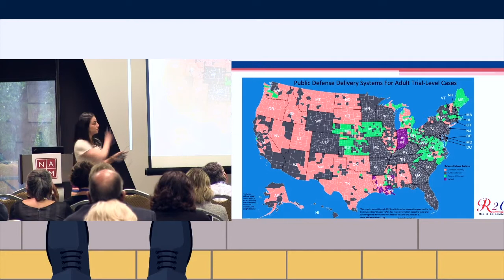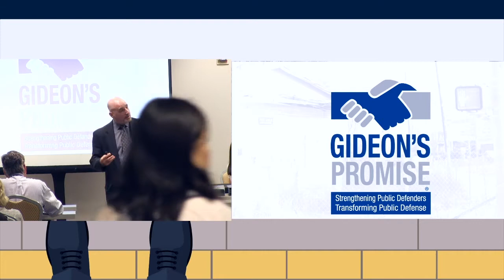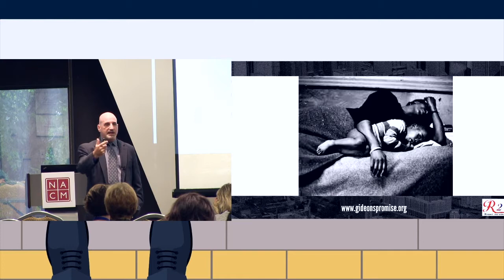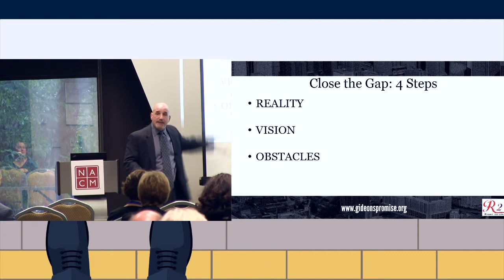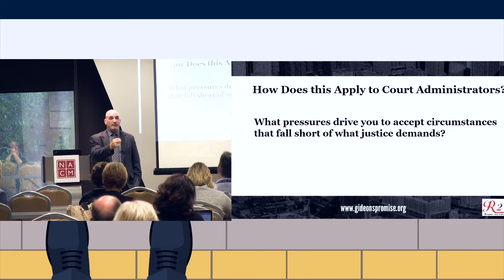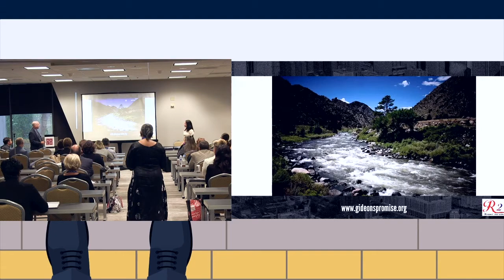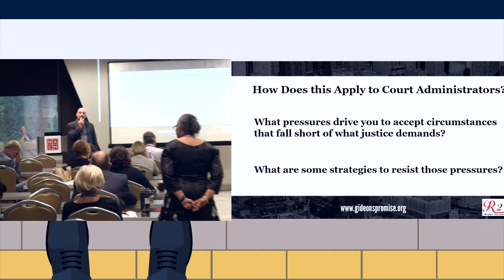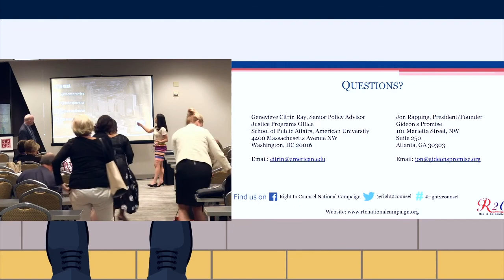How Court Managers Can Actively Change Court Culture to Align with Justice and Ensure the Right to C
'18 Annual Conf, July 24, 2018, Jon Rapping and Genevieve Ray